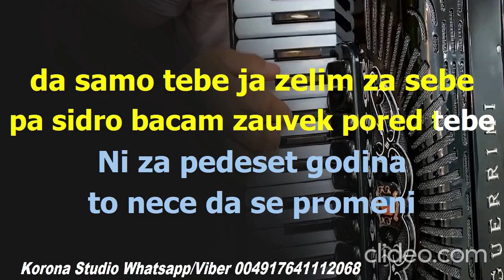Indira Radic Pedeset godina MATRICA Korona Studio VIDEO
Indira Radic - Pedeset godina
🎵Muzika: Goran Ratković Rale
🎵Tekst: Marina Tucaković
🎵Aranžman: Goran Ratković Rale

**NAPOMENA vlasnicima ili nositeljima autorskih prava:
NE namjeravam 'ukrasti' već promovirati vašu glazbu u svijetu
Ako ne želite da se vaša glazba učitava na moj kanal, kontaktirajte me porukom i ja ću odmah maknuti HVALA

Mi smo grupa za Izradu Matrica (uklanjamo vokale iz pjesma) koristeći najbolju tehnologiju. Može biti korisno ako instrumentalna verzija pjesme još nije dostupna, ali želite pjevati upravo sada.
Također možemo izolirati vokale (acapella) za stvaranje vlastitih remiksa
Javite se i narucite svoju Matricu